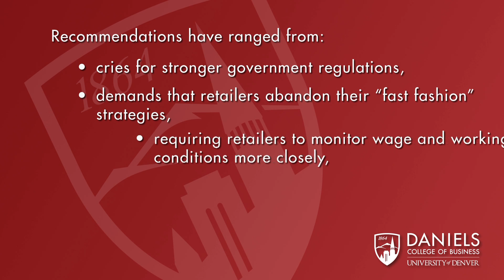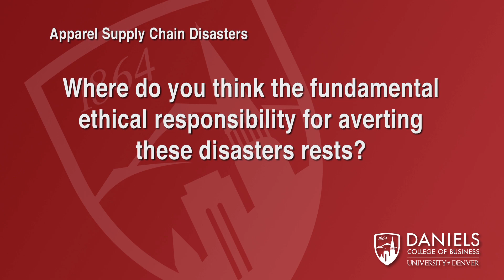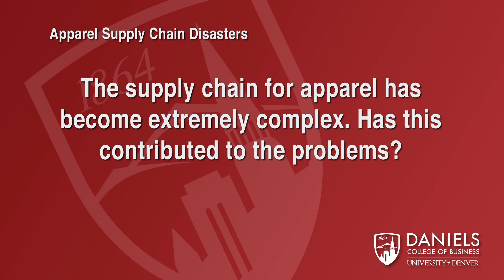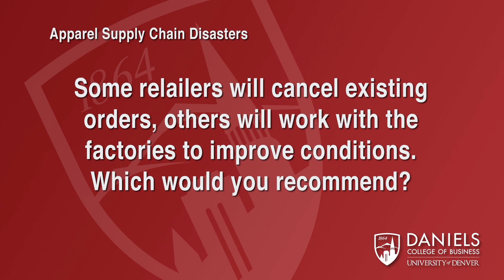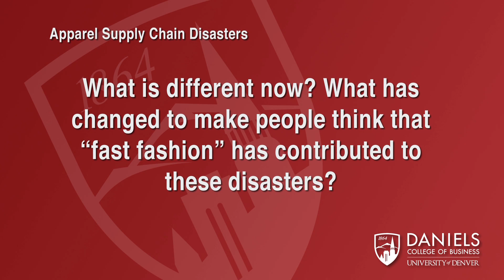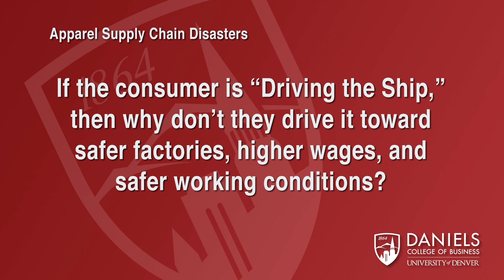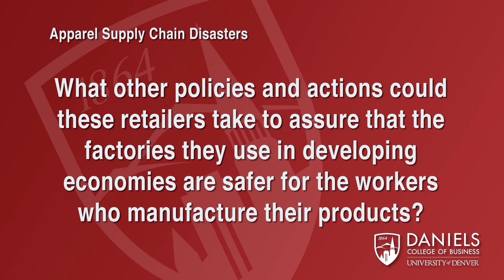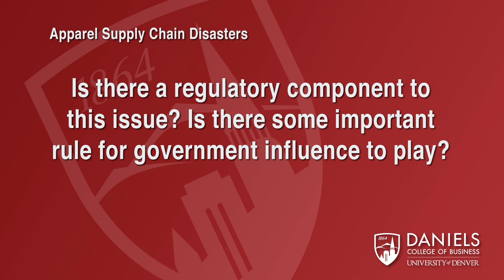IEE - Apparel Supply Chain Disasters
The Institute for Enterprise Ethics brings the issues facing the apparel industry supply chain into light, using the recent building collapse in Bangladesh as a catalyst. Dan Sweeney, Director of the Institute, moderates a discussion between apparel industry veteran, Dennis Reaves, and Associate Professor Dan Baack of the Daniels College of Business.